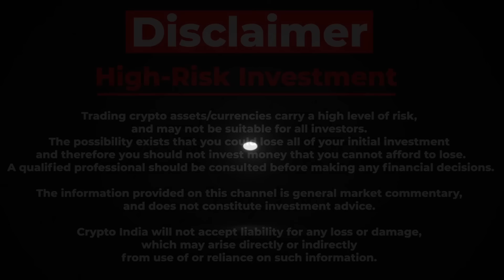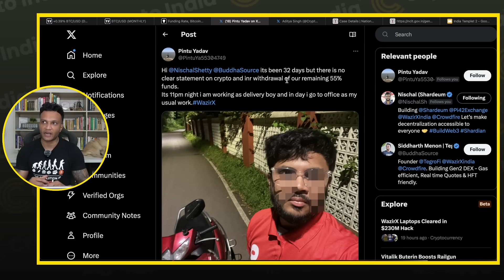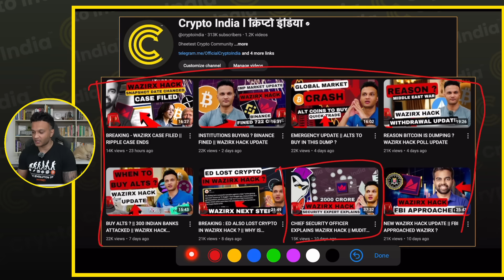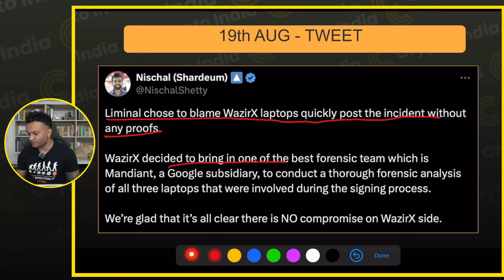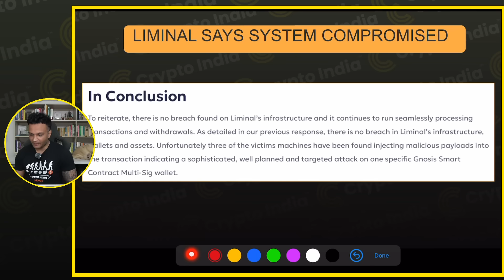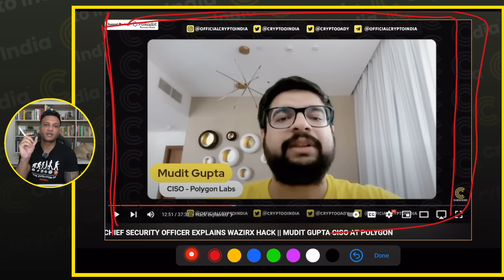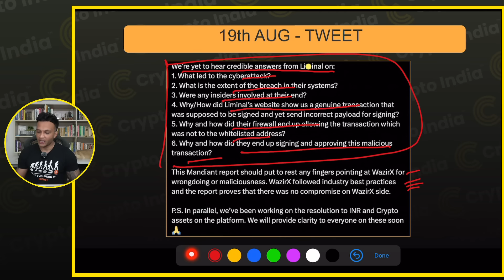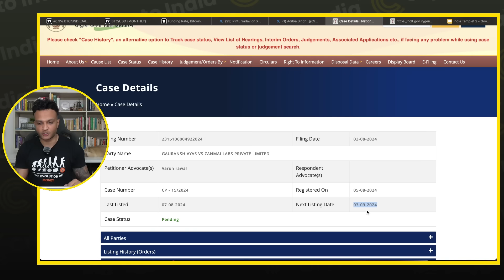BIG WAZIRX HACK UPDATE || HEARING IN SEPTEMBER ?